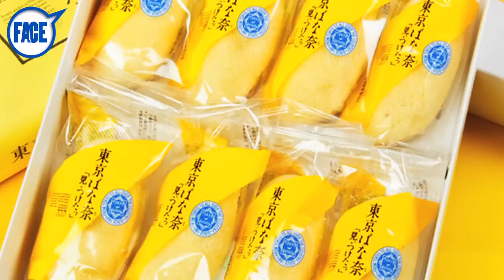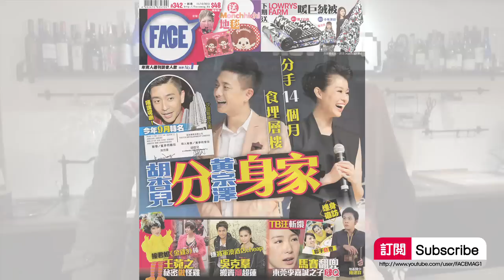FACE 342期﹣Webber vol.30 Mary姐整蕉 vs UTuber人妻廚神